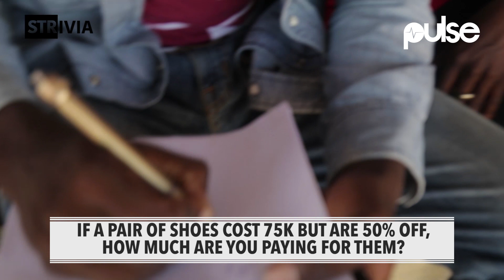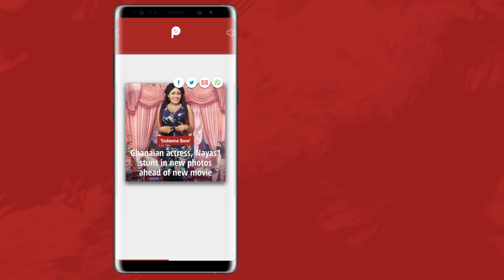If Mouse And Mice Are Fighting, Who Will Win | Strivia | Pusle TV